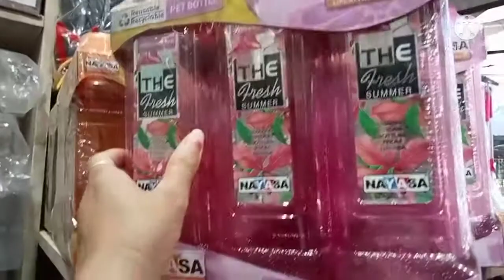Ham Gaye bazar or ghar pe aye mehman 😂🤣💕💗